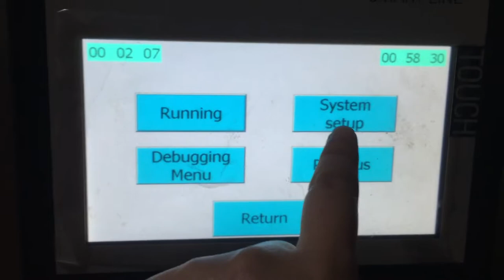System Setup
Company: Ruian Honetop Machinery CO., LTD